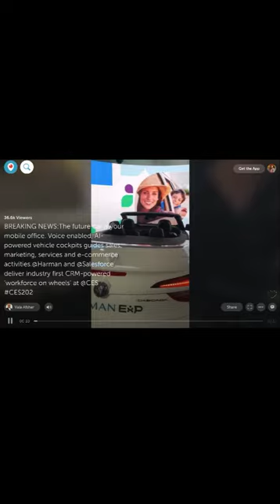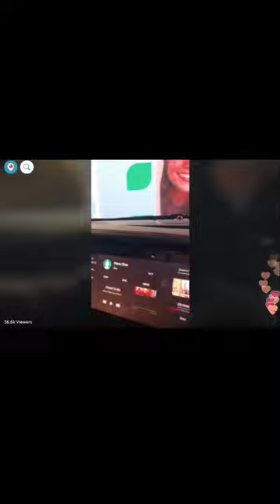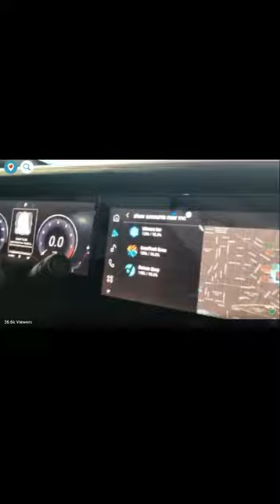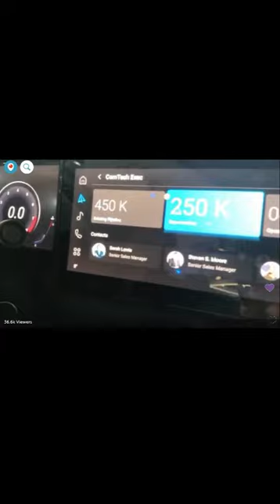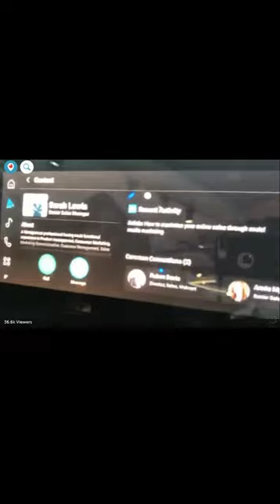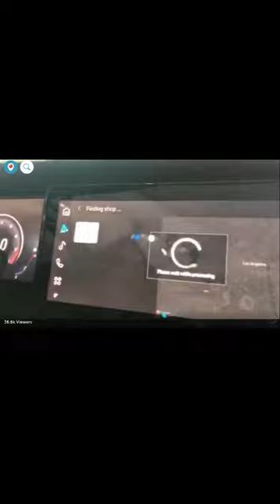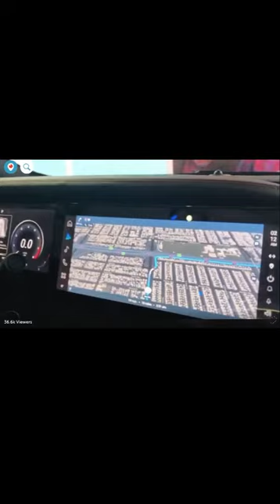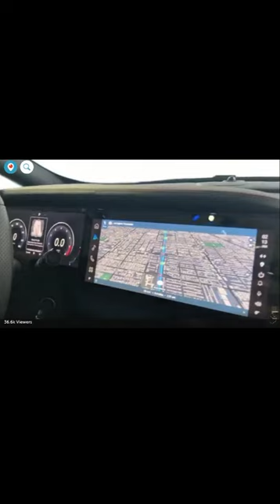Harman EXP with Salesforce Integration at CES2020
The first ever integration of AI powered CRM platform in a vehicle.

This is a game-changer.